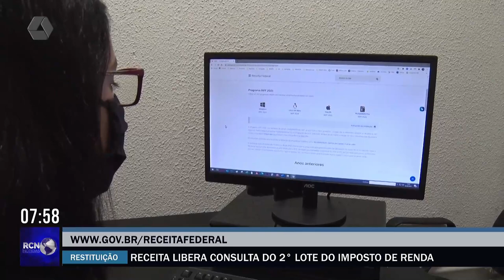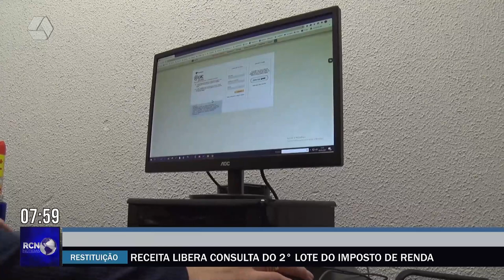Receita libera consulta do 2° lote do Imposto de Renda